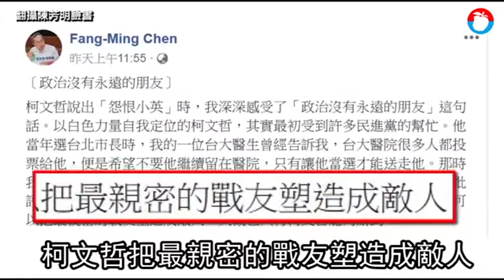自稱誠實豆沙包 柯P嘆大氣：知識分子這周和我一樣很焦慮 | 蘋果新聞網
繼名嘴姚立明日前批評台北市長柯文哲「忘恩負義」後，作家陳芳明也加碼爆料2014年台大醫院很多人投柯，竟是希望不要讓柯繼續留在醫院，「只有讓柯當選才能送走他」。柯文哲在台南參訪，他受訪時被問及陳芳明的說法，柯表示自己跟陳芳明很熟，陳是台灣文學前輩，柯坦言自己在台灣政界跟很多人扞格不入，他很討厭政治就是利益交換的那種，他的缺點就是太有理想了。